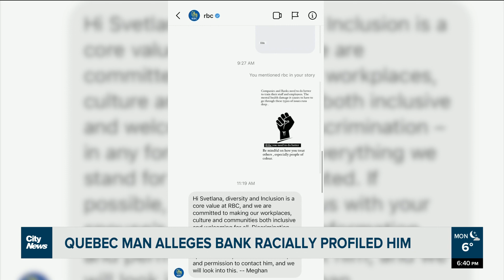Quebec man alleges racial profiling at bank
“It was more of a dismissive shut down,” said William McMillan, who claims he was racially profiled at an RBC bank west of Montreal after trying to obtain services on his accounts. Brittany Henriques reports.